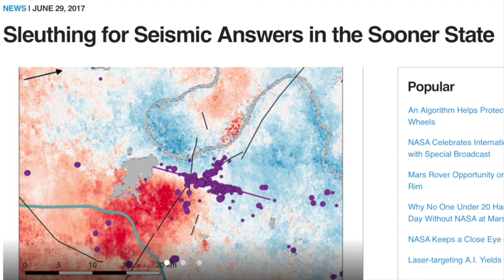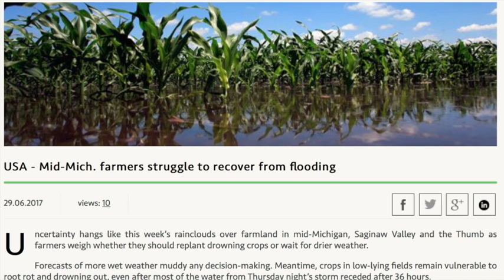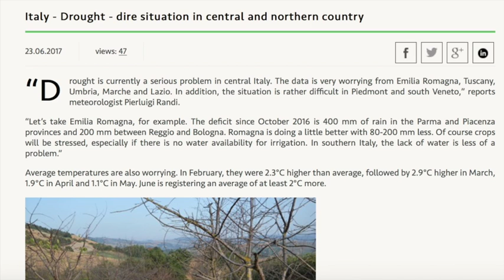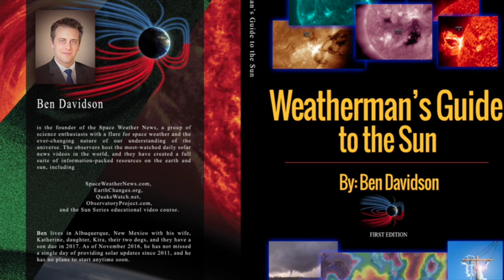Earth-Directed CME, FrackQuake, FoodWatch | S0 News June.30.2017